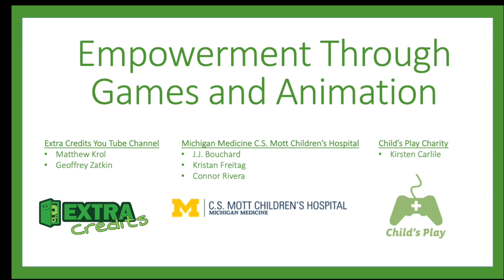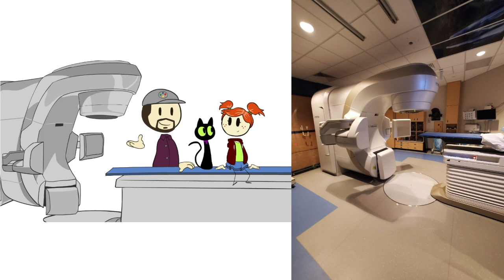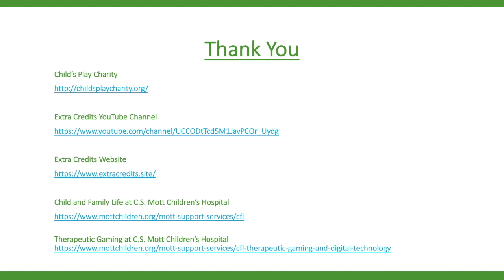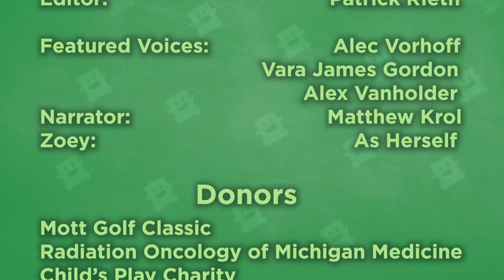Empowerment Through Games and Animation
PAX Online 2020 Panel featuring CS Mott\Michigan Medicine, Extra Credits and Child's Play.